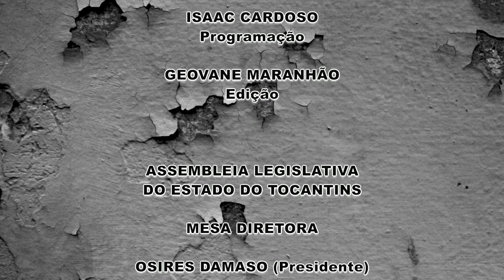72 Revolução Cultural Wherbert Araujo 2